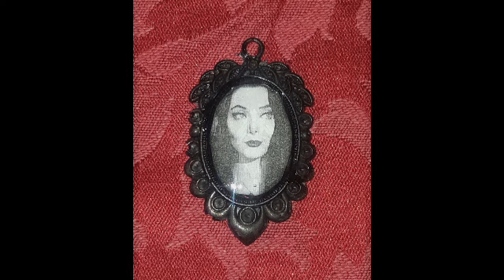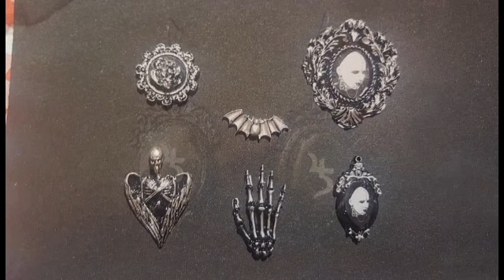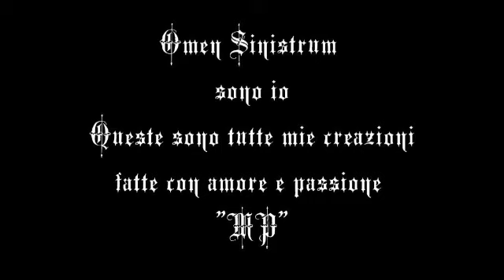ALCUNE MIE CREAZIONI▪OMEN SINISTRUM ▪MY CREATIONS▪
Sono un'artigiana hobbista mi piace creare con amore e passione